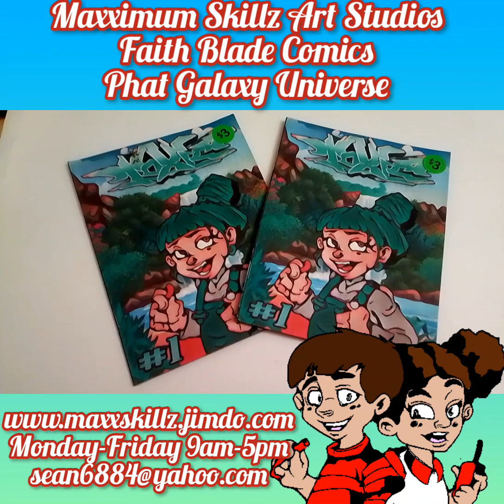Really Cool Cartoon Comic Series Toxic Island Explantation Video